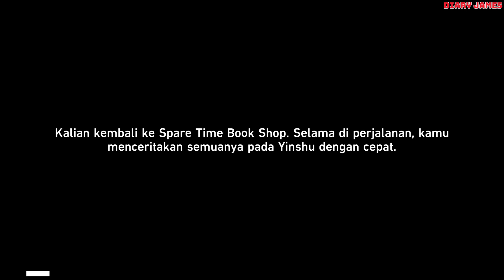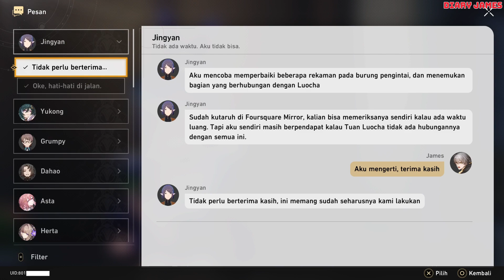Kesatria Asing Luocha Story Quest - Misi Bersama Honkai Star Rail Indonesia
Kesatria Asing Luocha Story Quest

Misi Bersama Honkai Star Rail dengan bahasa Indonesia

Ini adalah story quest tentang Luocha di game Honkai Star Rail versi 1.1

TIMESTAMP
00:00:00 Mencari Kesalahan Luocha
00:22:20 Mencari Bukti di Lapangan
00:35:55 Masuk ke Alam Pikiran March 7th
00:52:46 Kebenaran Akhirnya Terungkap
00:59:14 Misteri Rekaman Luocha

Karena game turn base cukup memakan waktu saat battle, maka pertarungan tidak penting terpaksa kami skip demi menghemat waktu

Selamat menikmati

Ber-donasi kini bisa dimulai dari hanya Rp 1.000 saja, melalui sociabuzz kami di:

Ingat, donasi bersifat sukarela yah, kami tidak memaksa sama sekali kok :)

Video Gameplay oleh:
Diary James